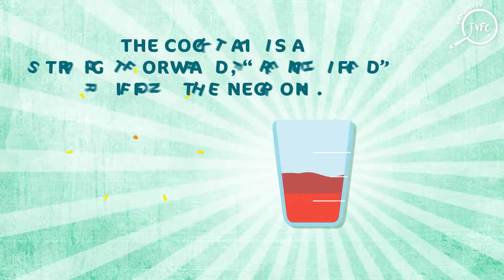Lucien Gaudin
Say cheers to the last weekend of the year with Lucien Gaudin, a must have this winter season!